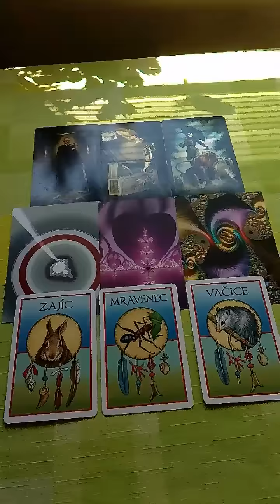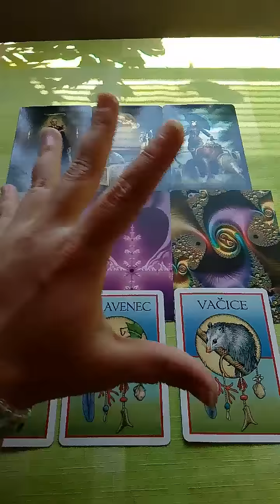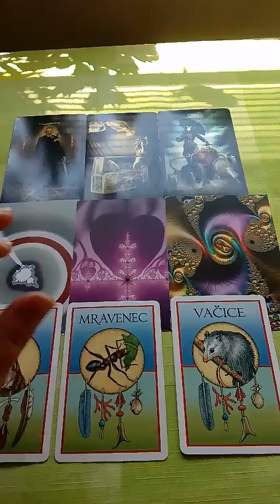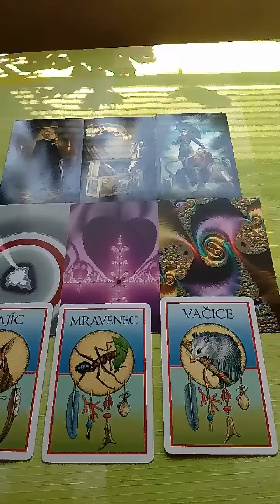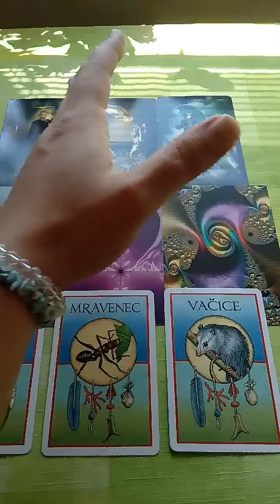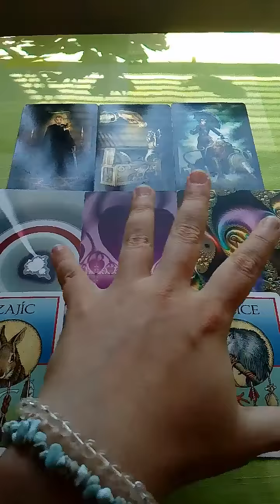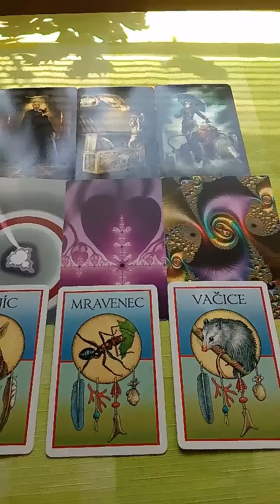Beran vyklad na pristi tyden 26.5.2018